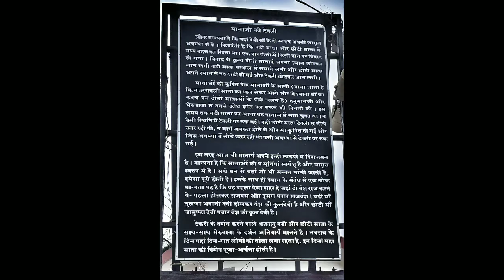देवास का इतिहास | History of dewas | shakti peeth dewas tukojiraopawar देवास का पवार राजघराना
Dewas is a city in the Malwa region of the Indian state of Madhya Pradesh. The municipality was formerly the seat of two princely states during the British Raj, Dewas Junior state and Dewas Senior state, ruled by the Puar clan of the Marathas. The city is the administrative capital of Dewas district. Dewas is an industrialised city and houses a government bank note press.

Speciality Of dewas is it's Temple of Tulja Bhawani mata and Chamunda mata which is situated on hill.

Dewas name also derived from Mata temple which means Dev Wasini = Where deities live.

Tukoji Rao Pawar was Leader of Dewas who is from royal family of dewas.
dewas amazing facts, History of dewas, Dewas district information, Dewas city.